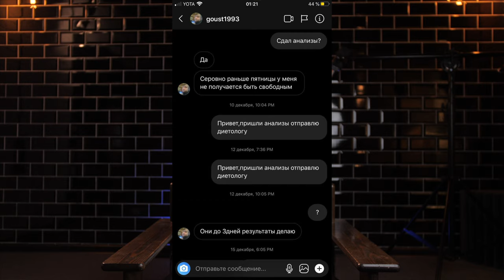Я ВАС ОБМАНУЛ,ПРОСТИТЕ МЕНЯ?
Я не могу не поговорить с вами об этом, я хочу извинится перед каждым кто хоть как-то помогал или переживал. Я понял для себя очень важную вещь, если человек САМ не захочет - то никакая прокачка ему не поможет. Многие из вас помнят недавнее мое желание помочь толстяку Андрею который весит 220кг, как мы с вами вместе пытались и хотели ему помочь, а что в итоге? А в итоге человек просто забил и перестал отвечать на сообщения и звонки. В этом ролике я хочу извинится перед каждым из вас.
Я не заканчиваю свой проект жизнь на прокачку, а пока ставлю на паузу.